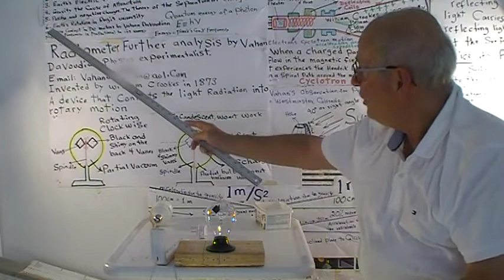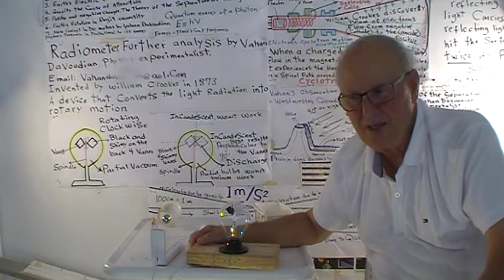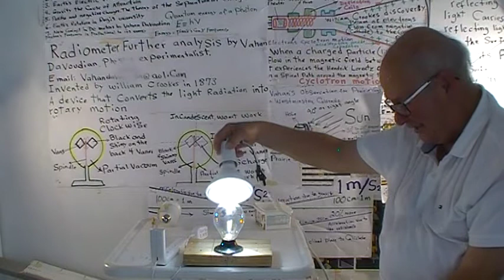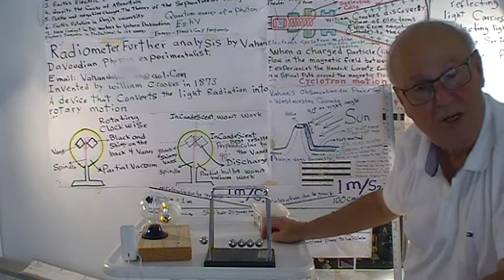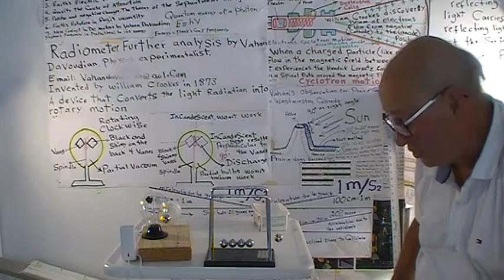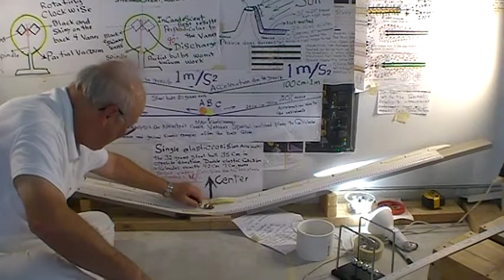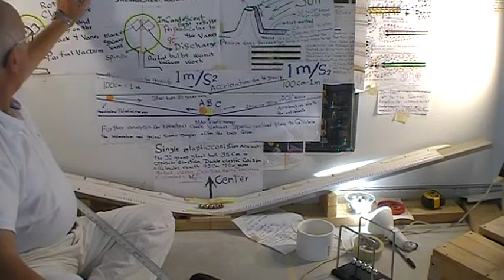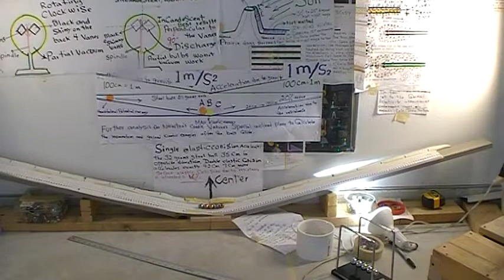radiometer further analysis by vahan davoudian physics experimentalist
radiometer analysis by Vahan Davoudian'